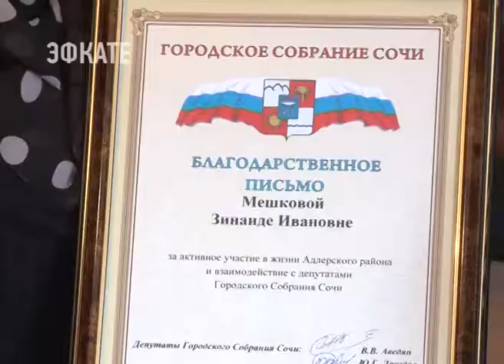В Адлерском районе Сочи в селе Нижняя Шиловка выполнены наказы избирателей. Новости Сочи Эфкате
Жители просили для своих детей игровую площадку. Сегодня депутаты Городского Собрания Сочи посмотрели на итог совместной работы с советом Территориального общественного самоуправления.
Сочи. Новости.
Телеканал Эфкате.